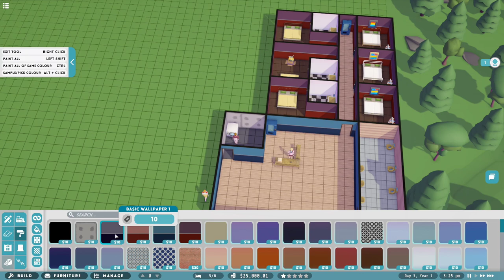Expanding and Upgrading Our Rooms! | Hotel Magnate: Let's Play | EP 2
Become a true Hotel Tycoon & build anything from a Fancy City Hotel to a Luxury Island Resort or even just a dirty Airport Hotel/Motel. Create the holiday destination of your dreams with restaurants, bars, conference rooms and all the logistical stuff in-between.

Manage everything in your Hotel by hand selecting staff, setting prices and adding in extras like a free breakfast. Set the rate that your rooms are cleaned and manage the quality of your restaurants and bars.

Market your Hotel with marketing campaigns and attract many different types of guests from Party-goers to Families to Business travelers and much more. Try to raise your Hotels rating with better customer experiences as you try to navigate your way to success

Build, furnish, and oversee your own multi-level hotel. Tend to your guests' needs and demands, and attract wealthier clientele by improving facilities and securing better ratings. Hire employees to clean, serve, manage, and maintain your hotel. Take control of the inner-workings of your hotel by managing room prices, wages, restaurants, and many other operations. Become adept at marketing to attract more types of guests and generate buzz